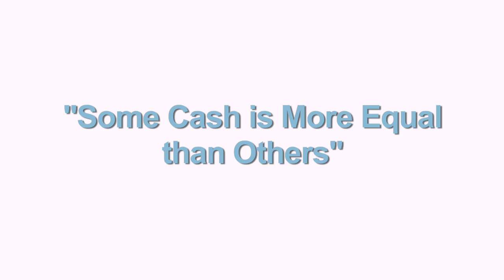"Early Stage Venture Options: Some Cash Is More Equal Than Others "